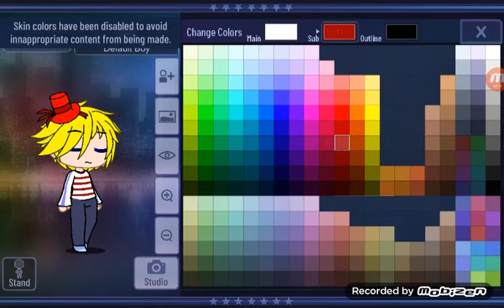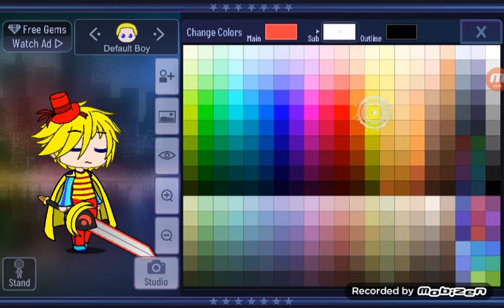Buat Skin Undertale tapi versi ku sendiri (HappySunTale)